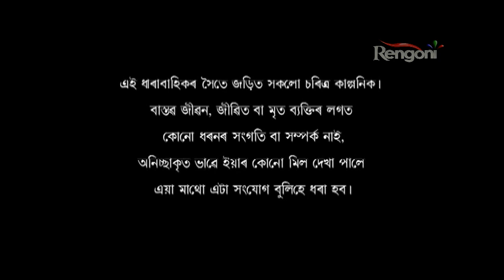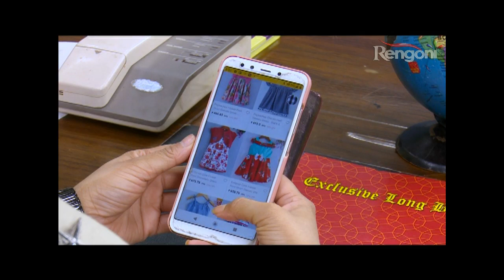Beharbari Outpost EP 1496 || 13th July 2019